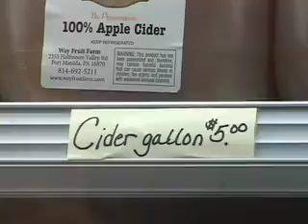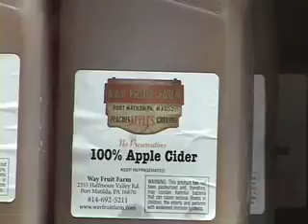The Centre of it All 2015 Episode 21/ Apple Cider Demonstration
We were at Way Fruit Farm's Apple Cider Demonstration Day